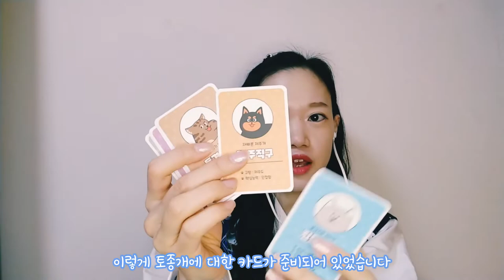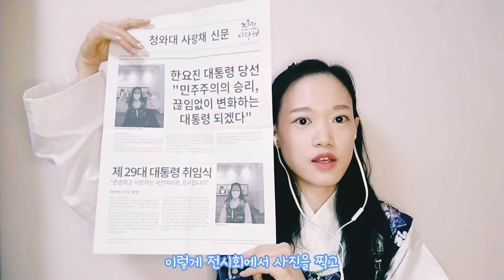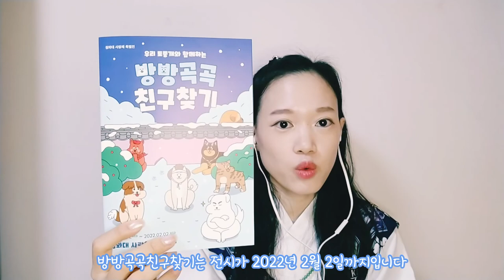청와대사랑채_방방곡곡 친구찾기 전시 후기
청와대 사랑채 _ 방방곡곡 친구찾기